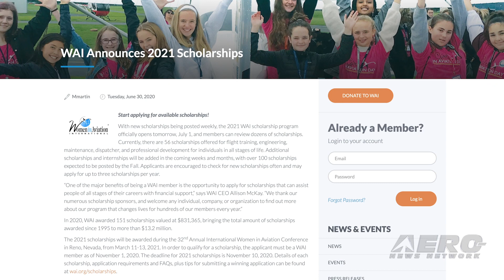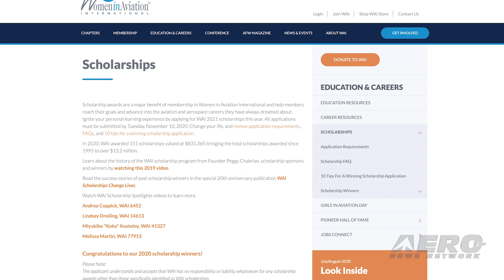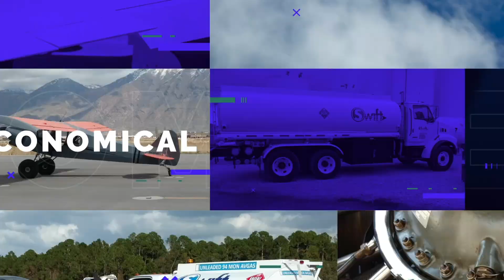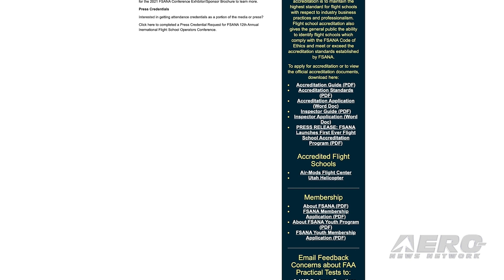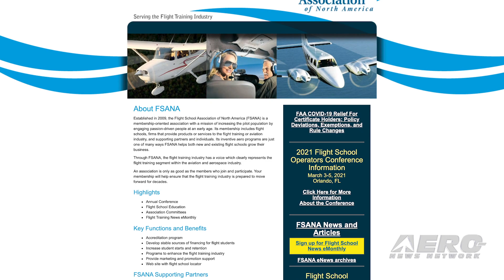Airborne-Flight Training 07.01.20: WAI Scholarships, eFlyer 2 Progress?, FSANA 2021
Also: ERAU Maintenance Students, EAA Chapter Scholarship, FlightSafety Maintenance Training, Horizon Int'l Flt Academy

With new scholarships being posted weekly, the 2021 WAI scholarship program officially opens July 1, and members can review dozens of scholarships. Currently, there are 56 scholarships offered for flight training, engineering, maintenance, dispatcher, and professional development for individuals in all stages of life. Additional scholarships and internships will be added in the coming weeks and months, with over 100 scholarships expected to be posted by the Fall. Applicants are encouraged to check for new scholarships often, and may apply for up to three scholarships per year. Bye Aerospace tells ANN it has begun the next phase of its flight test program for its two-seat all-electric eFlyer 2 technology demonstrator... but not much else. When asked about specifics of the flight test program to this date, asking specific questions about accumulated flight hours and number of flights, the company refused to answer. George Bye, CEO of Bye Aerospace, said the flight test program is focused on collecting flight envelope engineering data for the three propellers being considered for the FAA-certified production version of eFlyer 2. FSANA's Annual Flight School Operators Conference will be returning to the Rosen Plaza in Orlando, Florida, next spring -- March 3-5, 2021. Established in 2009, the Flight School Association of North America (FSANA) is the first and only association of its kind dedicated solely to the flight training industry. FSANA represents flight schools, firms that provide products and services to the flight training or aviation industry, and other supporting partners. All this -- and MORE in today's episode of Airborne!!!

This episode of Airborne-Flight Training 07.01.20 is chock full of info in this Daily News Episode, Wednesday, July 1st, 2020... Presented by Aero-TV veteran videographer and Airborne Host Sophie Hurlock. Sophie is supported by ANN Chief Videographer Nathan Cremisino, as well as ANN CEO/Editor-In-Chief Jim Campbell.

Get Comprehensive, Real-Time, 24/7 coverage of the latest aviation and aerospace stories anytime, at aero-news.net.